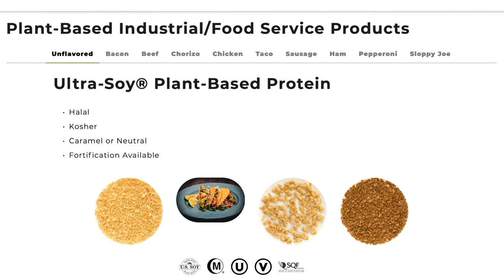Soybean Update, June 26, 2021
The world initiative for soy in human health, WISHH for short, partners with the American Soybean Association and national soybean checkoff to build and cultivate global relationships with buyers.